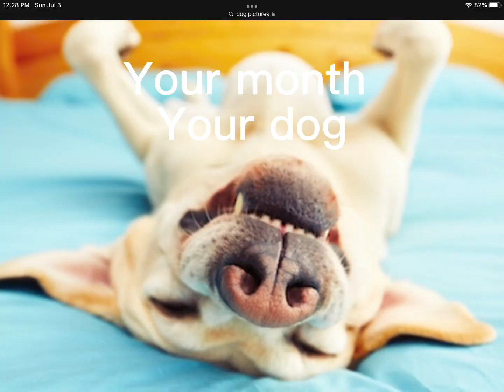Your month your 🐶 dog